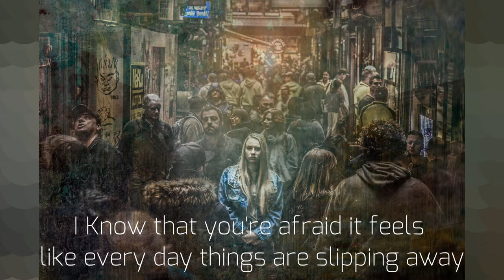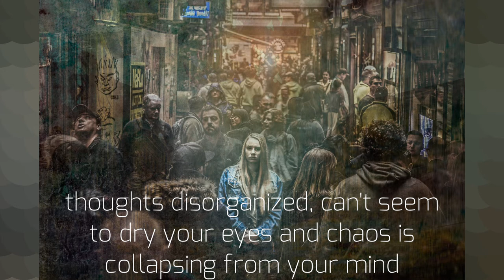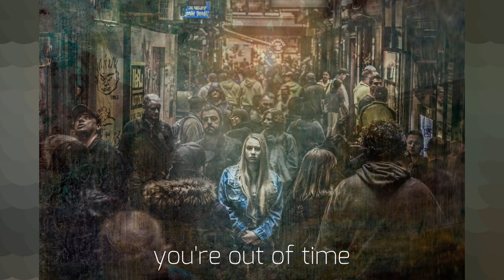Out of Time - Fuera de tiempo - Leonell Cassio & Lily Hain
Leonell Cassio, es un conocido artista sueco y Lily Hain es una compositora y cantante estadounidense.

Twitter.com/LeonellCassio

1) Coged las rosas mientras podáis
veloz el tiempo vuela.
La misma flor que hoy admiráis,
mañana estará muerta...
-Walt Whitman-
Poeta estadounidense.

2) "Sólo cerrando las puertas detrás de uno se abren ventanas hacia el porvenir".
-Françoise Sagan-
Escritora francesa.

3) El amor hace pasar el tiempo; el tiempo hace pasar el amor
-Proverbio italiano-